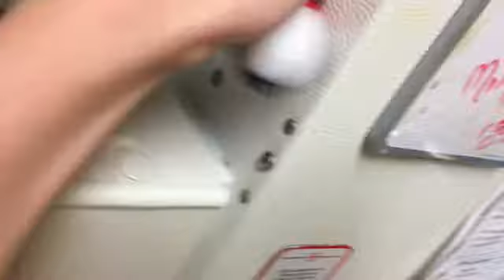SMC Movie: Sonic VS. Tails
Tails wants a snack but Sonic wants the same thing Tails is eating!